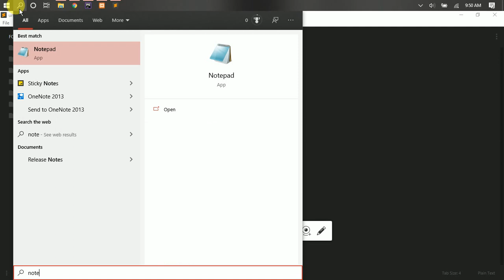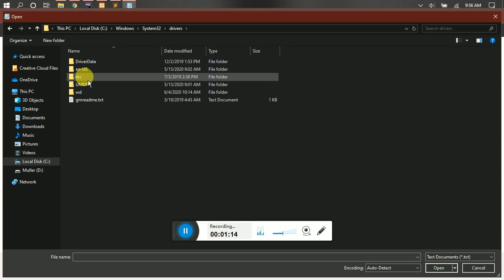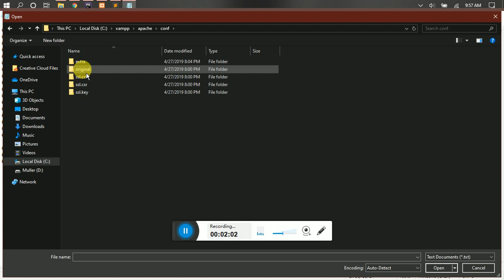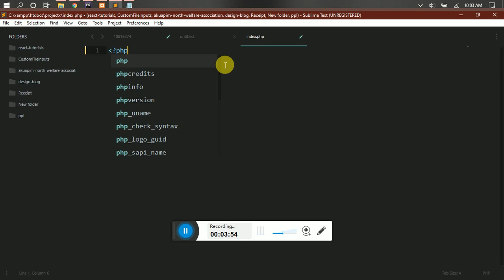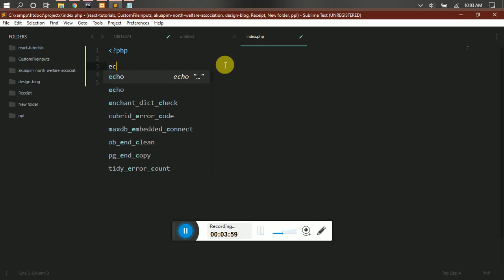How To Create Virtual Host Name Xampp Windows 10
Creating virtual domain or host names using XAMPP for projects.